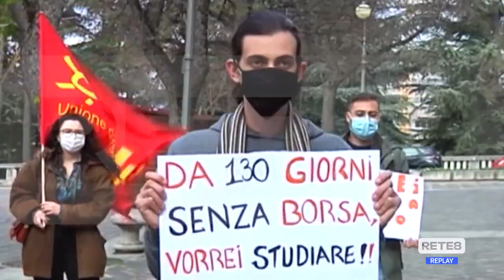L’Aquila - Studenti universitari, la protesta non si ferma